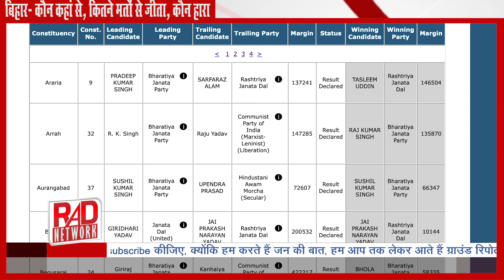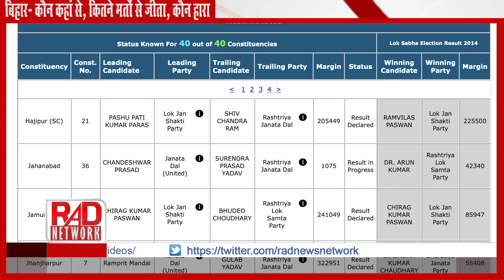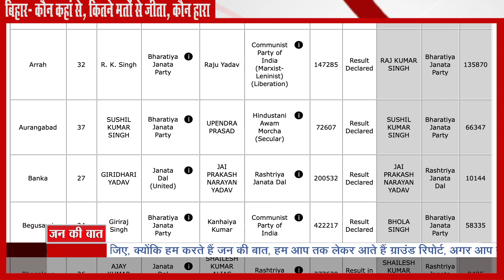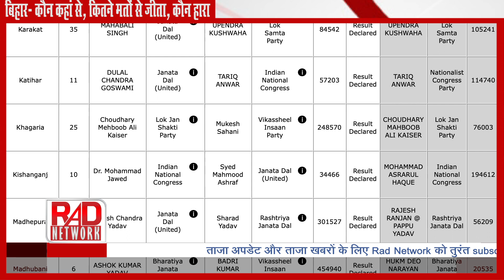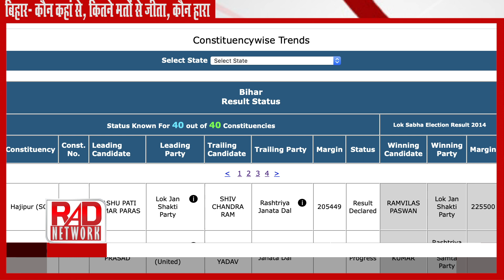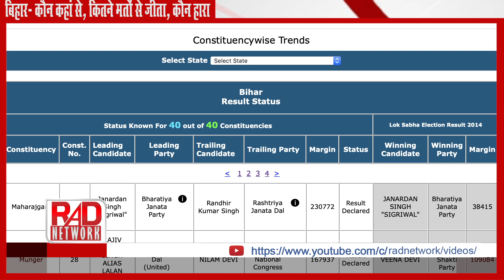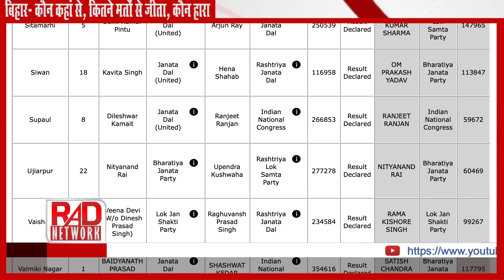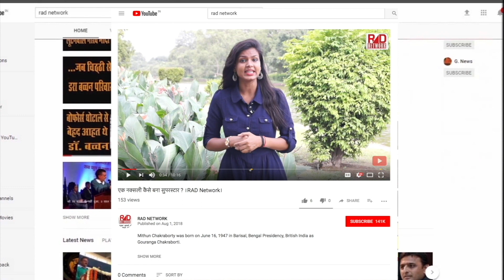बिहार : कौन कहां से जीता, कितने मतों से जीता और कौन हारा? ।RAD Network।